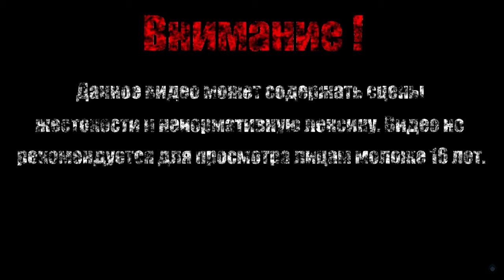ТОТ КОГО НЕЛЬЗЯ НАЗЫВАТЬ【Guacamelee 2!】#11